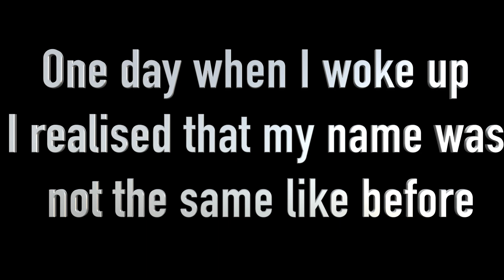My Fortnite account is gone...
►My Device: iPad Pro 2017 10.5 (I play 4 finger claw)